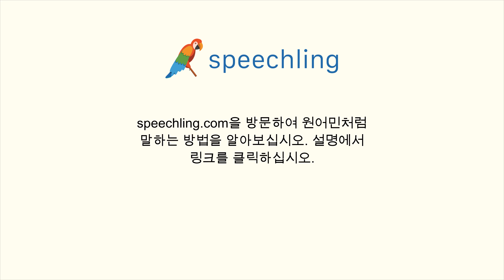영어로 "당신의 부모님은 무슨 일을 하시나요?" 말하는 법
남자 목소리 :
What do your parents do for work?

남성 음성 번역 :
당신의 부모님은 무슨 일을 하시나요?